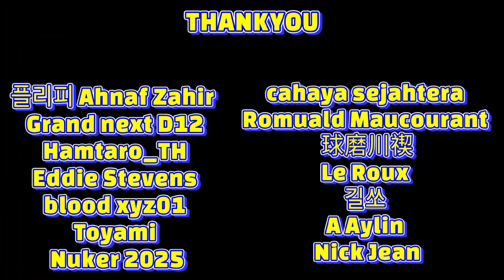Tifa Lockhart Taken Out By Fat Man | Final Fantasy VII Rebirth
Tifa Lockhart, or Tifa Lockheart, is a video game character from the PlayStation game Final Fantasy VII.  He is a martial artist and relies on his punches as a weapon.  The Final Fantasy VII manual states that he is 20 years old and 5' 5" tall.